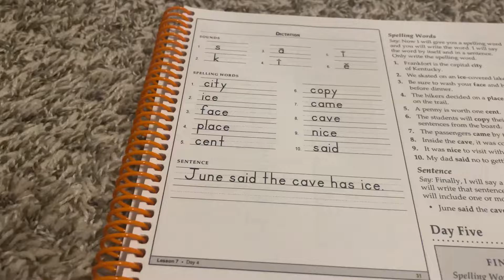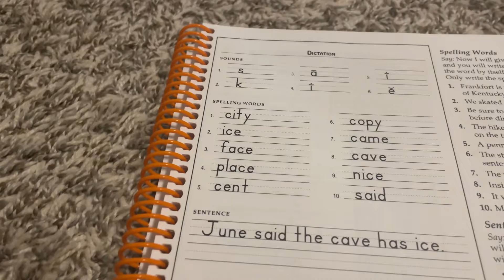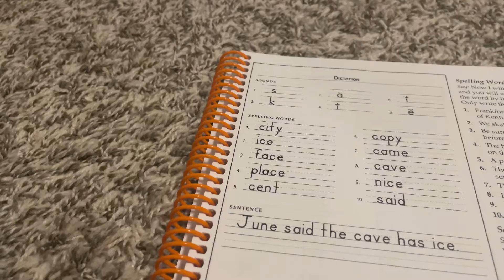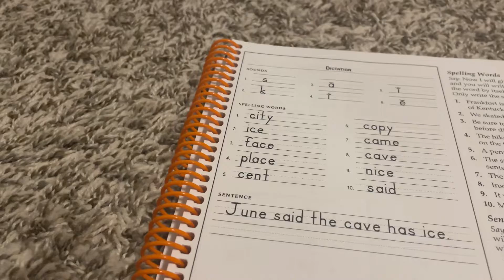Lesson 7 Spelling Test